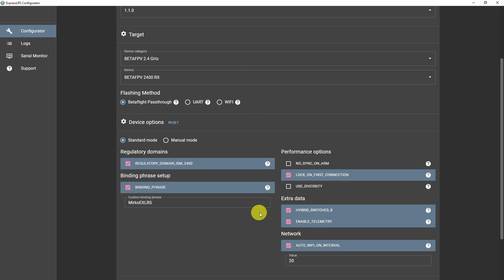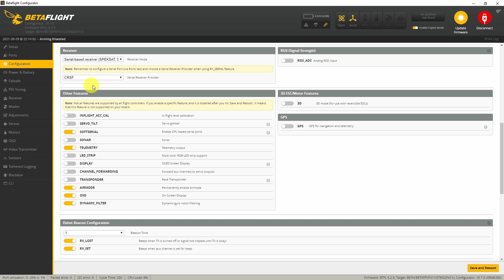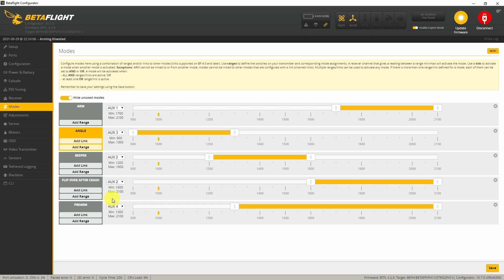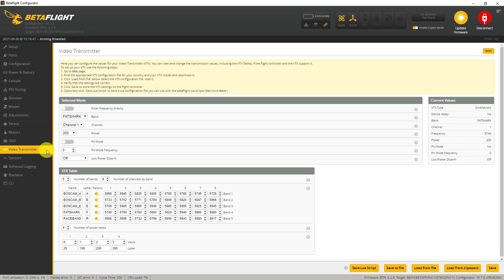BetaFPV HX115LR - Toothpick Quad Review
▶ VIDEO & LINK

▶ TIMELINE

00:00 Intro & Unboxing
00:56 Specifiche: Frame
01:26 Motori
01:54 VTX
02:27 FPV CAM
02:50 FC & ESC
03:50 Ricevente
05:53 Configurazione BetaFlight
08:42 Conclusioni